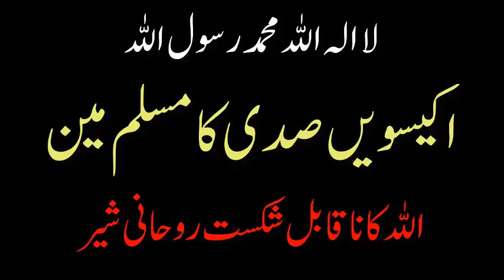Proof of God of Clouds | Muslim Man's Questions #24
Proof of God of Clouds | Muslim Man's Questions: In 21st century, the king of universe allowed creatures of natures to speak only his name and also demonstrated his name over creatures of nature by his might, power and command so that people of world can recognize real name of creator of the universe and one true God without using religious books.

In modern advanced religious, scientific and spiritual age of 21st century, the one and only God who practically did it is no one except ALLAH (Arabic: اللہ)

Muhammad ﷺ is His Last Prophet Forever